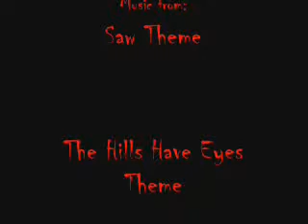Flamingo Zombie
Our comm tech project

Julia, tia, sam, carli, colleen, and myself.